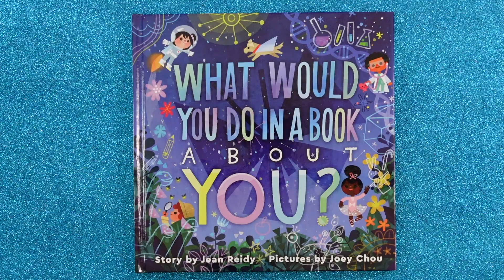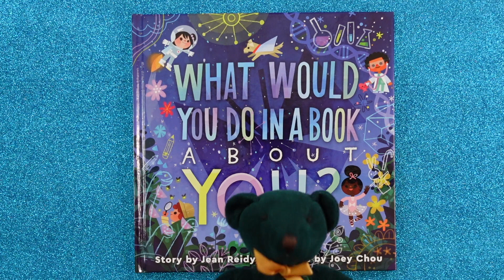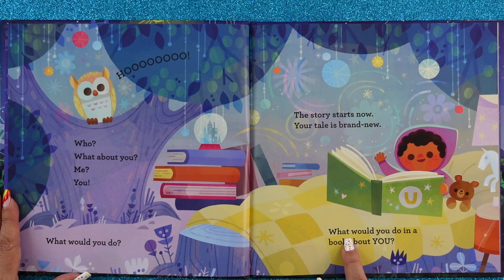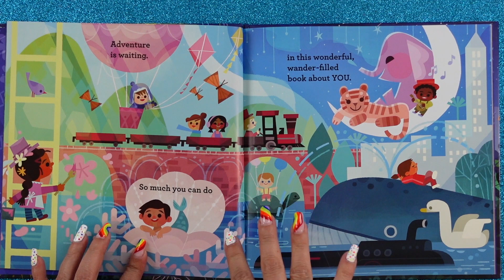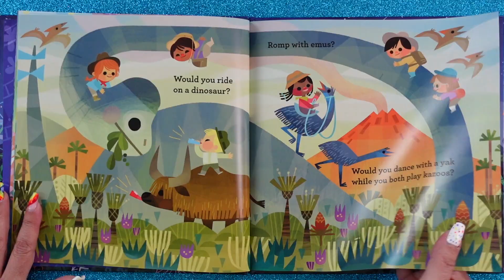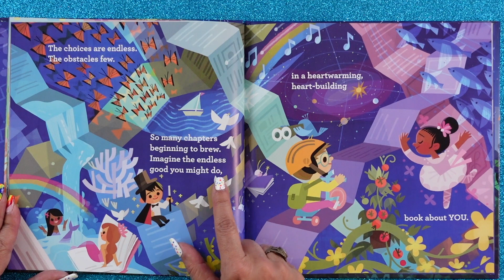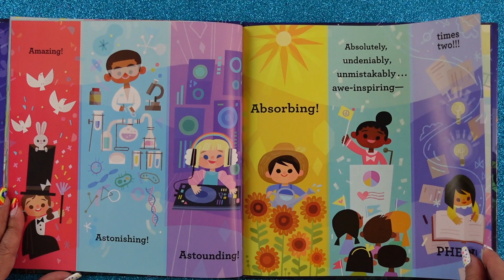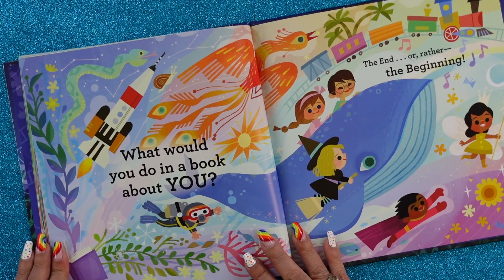What Would You Do In a Book About You? 🤗 Kids Book Read Aloud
Kids Books: "What Would You Do In a Book About You? " read aloud for children is designed to fire up your imagination! No idea is too big or too crazy for your book! KidTime StoryTime dares you to dream about the possibilities...

New from Harper Collins!
Written in dynamic rhyme by Jean Reidy & beautifully illustrated by Joey Chou.